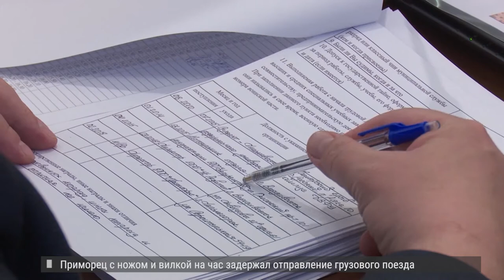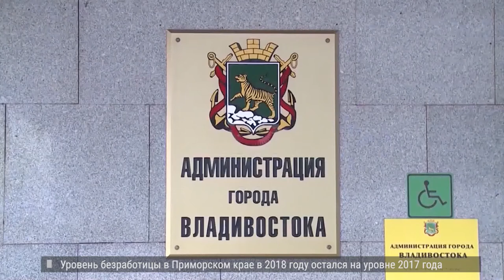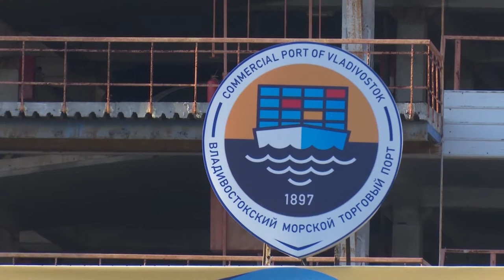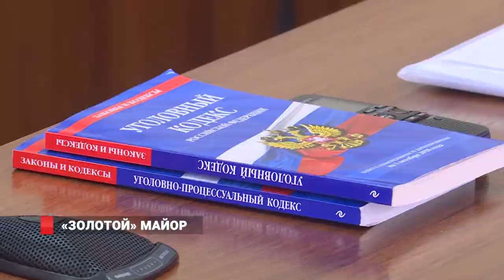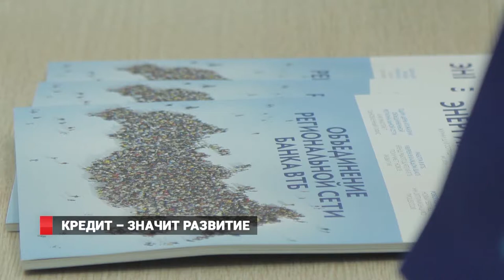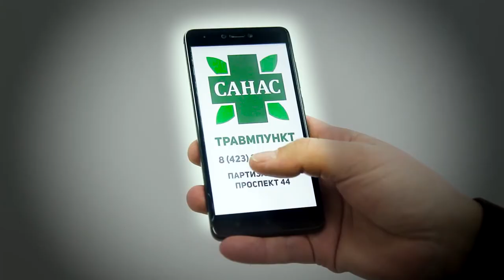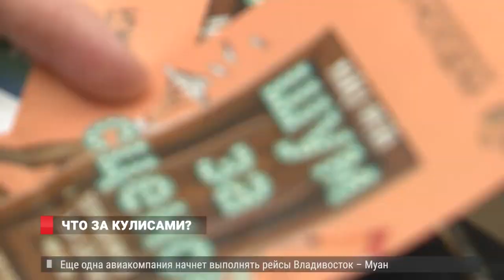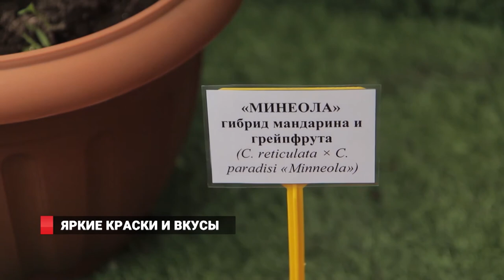ПРЕТЕНДЕНТОВ В МЭРЫ ТРОЕ. Новости 19.03.19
Главу Владивостока выберут их трех кандидатов. Имя мэра станет известно 28 марта
  Гастрономическая столица региона… Названы даты самых вкусных фетивалей года.
 В  огне не сгорим, во время паводка не утонем. Всероссийские учения по ликвидации ЧС пройдут в Приморье